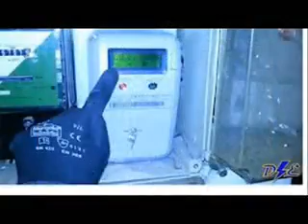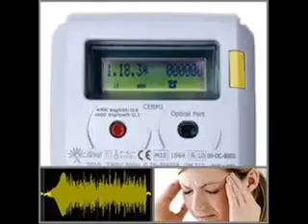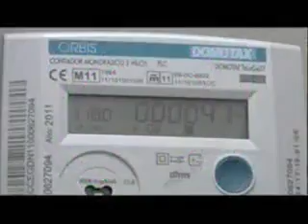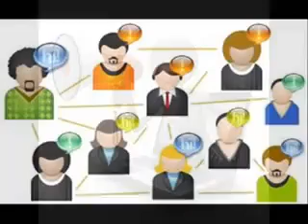Contadores digitales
Salud y tecnología.
Digital counters, danger of contamination for bees and human's